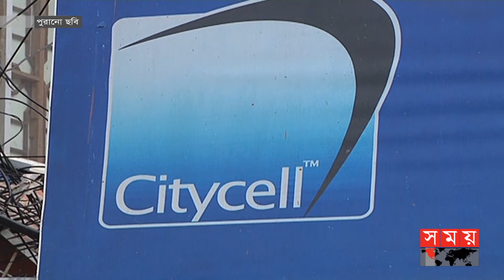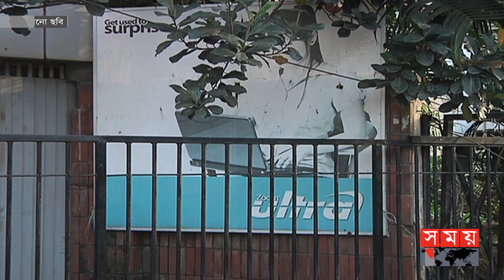নামটা ছাড়া সিটিসেলের আর কিছুই নেই: ডাক ও টেলিযোগাযোগ মন্ত্রী | Citycell | Mustafa Jabbar | Somoy TV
Somoy TV: t.ly/Se1z
Somoy TV Bulletin: t.ly/iqIq
Somoy Entertainment: t.ly/3dWC
Somoy Sports: t.ly/iASp
SOMOY TV ISLAMIC: t.ly/zU6a

Somoynews.tv: t.ly/Y7ab
খেলার সময়: t.ly/xJ5H
সময়ের গল্প: t.ly/EW3M
এ সময়ের বাণিজ্য : t.ly/m3ir

Groups:
Somoy TV (Official)✅: t.ly/ajiO
Somoy Entertainment✅: t.ly/8CLh
Somoy Business✅: t.ly/4xaJ